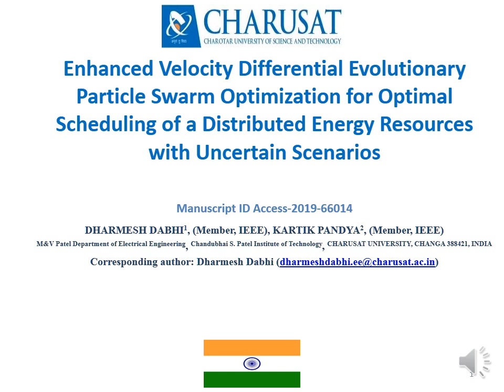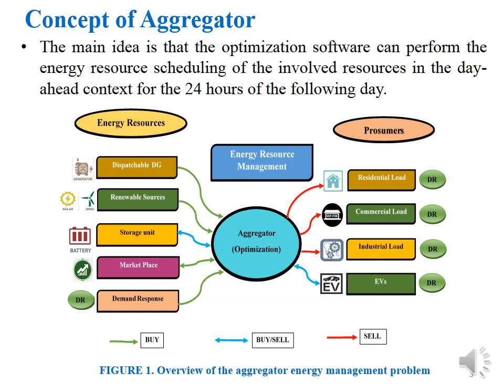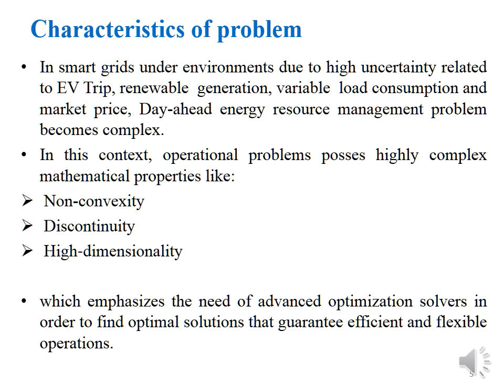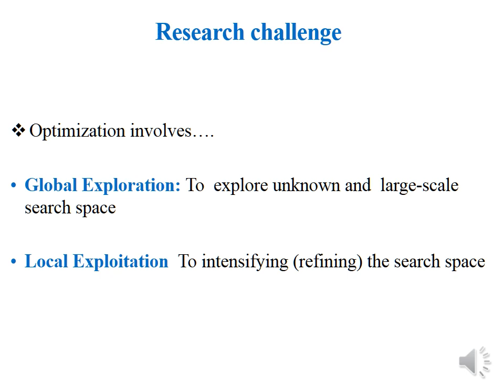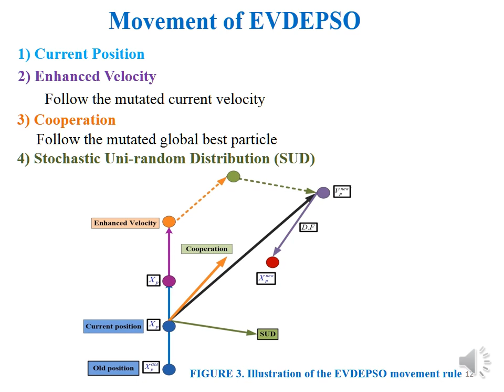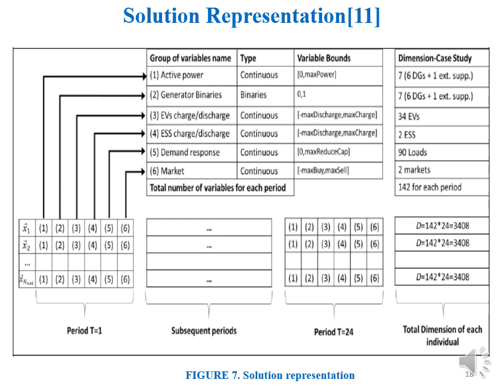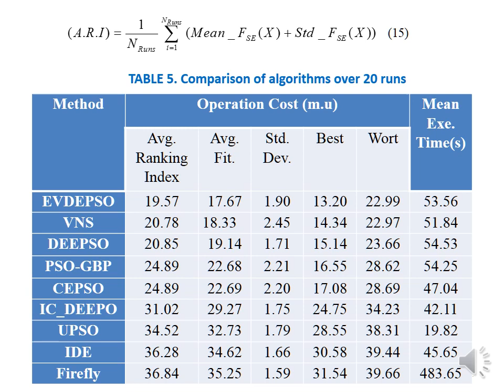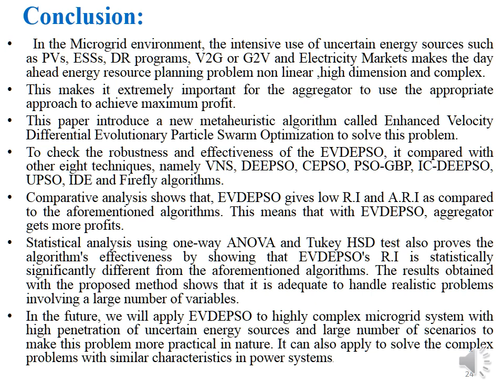EVDEPSO for Optimal Scheduling of a Distributed Energy Resources with Uncertain Scenarios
For more detail, For more detail, you can read my IEEE JOURNAL paper ,which is freely available in the below link